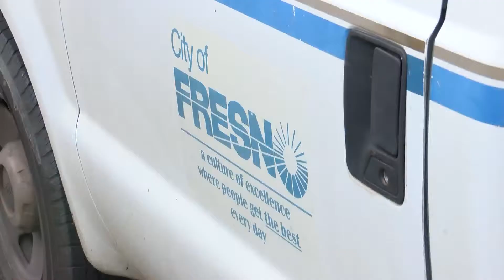Central Valley cleaning up after storm causes downed trees, power outages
The City of Fresno Public Works says it received more than two dozen calls after the storm hit.